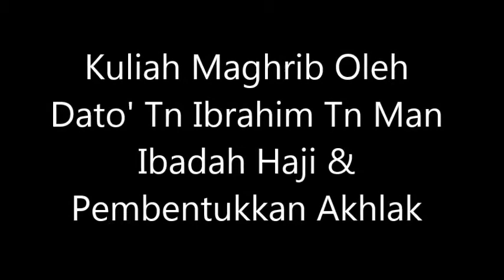Dato' Tn Ibrahim Tn Man 29 Sept 2013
Ibadah Haji & Pembentukkan Akhlak